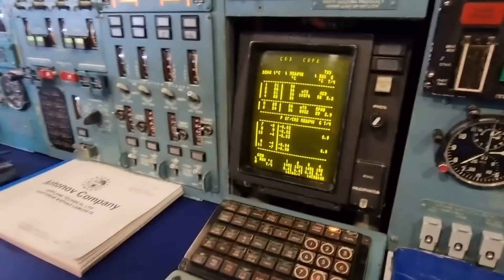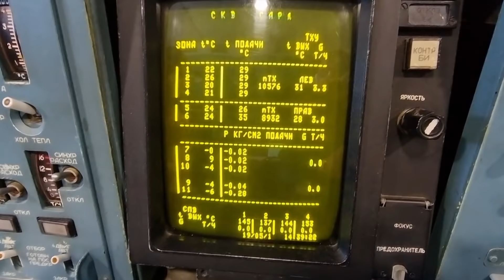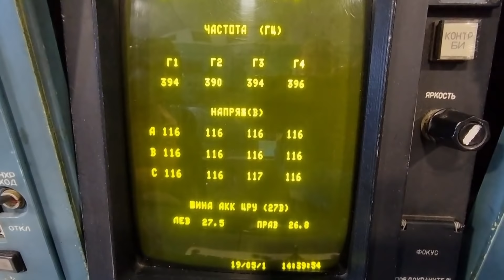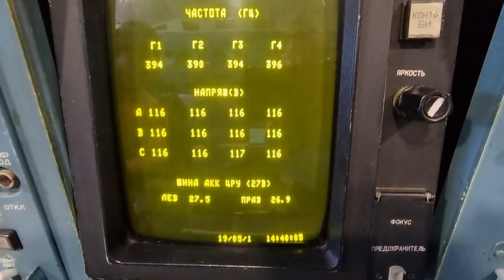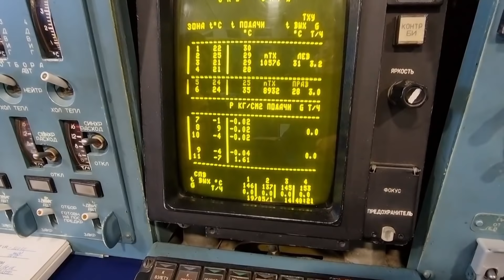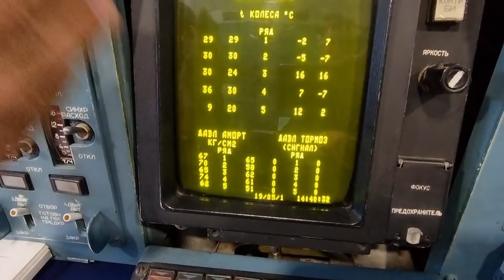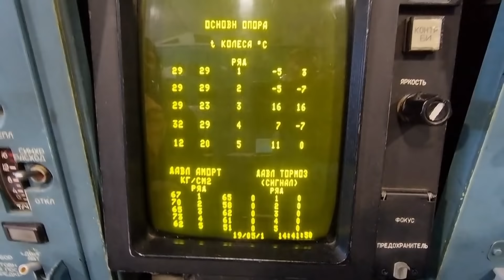Ан-124 РУСЛАН. Баку-Лейпциг. Рассказ об оборудовании самолета и небольшой анонс про Ан-225 МРИЯ.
Мы летим из Баку в Лейпциг. Самолет загружен и заправлен. Нас ждут красивые виды Кавказских гор с высоты птичего полета. А еще наш инженер продолжит рассказ об оборудовани нашего самолета. Слушаем о БАСК-124.

Усаживайтесь поудобнее.

На канале вы можете посмотреть уникальные ролики - видео из кабин самолетов марки АН. Вас ждут увлекательные взлеты и посадки, красочные перелеты над океаном и в горах, восходы и закаты солнца с высоты птичьего полета.

Фотографии NH-90  на превью любезно предоставлены
(С) Bundeswehr/Nikolas Gesatzky

Для тех кто дочитал до этого места - возможно в одном из ближайших роликов вы узнаете чуть больше о нашем грузе. Далі буде !